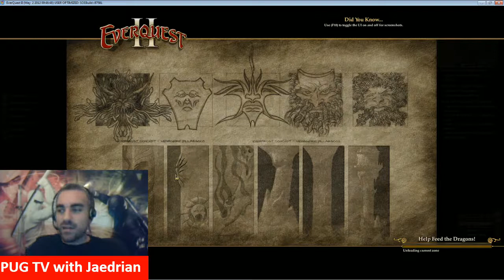Thursday Everquest 2 night!! We visit several places created by viewers and run a player made dunge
Recorded live on May 3 at 9:56pm.